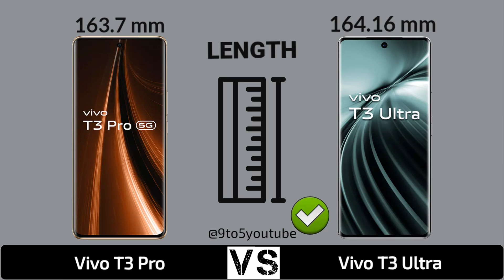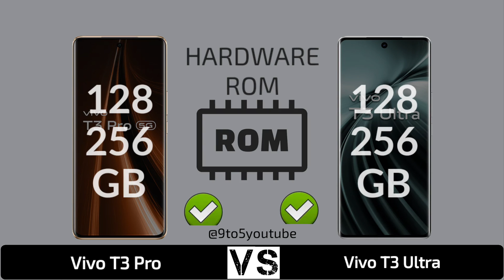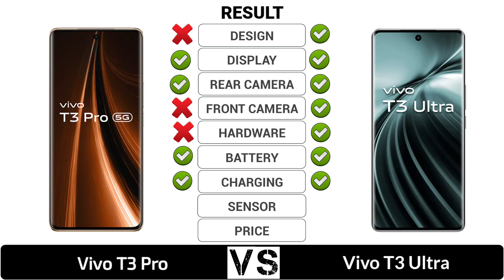Vivo T3 Pro 5G Vs Vivo T3 Ultra 5G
In this video you got all the specification of Vivo T3 Pro 5G & Vivo T3 Ultra 5G & choose you favourite one and tell in our comment session and don't forget to like and subscribe and click the bell icon for more updates...and share your friends thanks